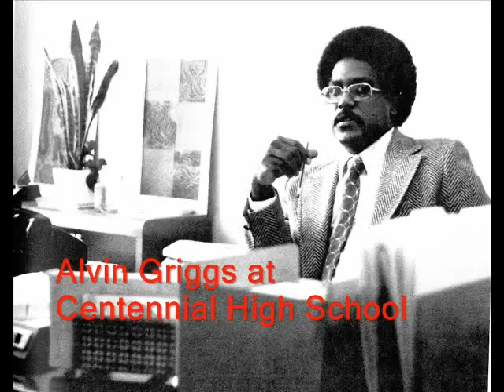Riots at Centennial High School in Champaign, IL, 1971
Riots at Centennial High School 1971, is a video produced by Corbin P. an Edison Middle School student and a student in the Youth Media Workshop program. Corbin interviewed Mr. Alvin Griggs, former Edison Middle School Principal and Centennial High School Vice-Principal, about education in Champaign, IL. During the interview, Mr Griggs mentioned a race riot that occurred at Centennial High School in 1971. Corbin researched the riot and interviewed Mr. Griggs again, this time focusing on the riot. This is the edited interview, produced by Corbin.